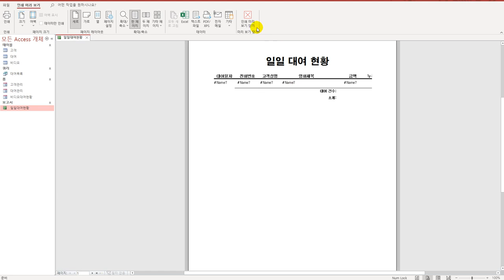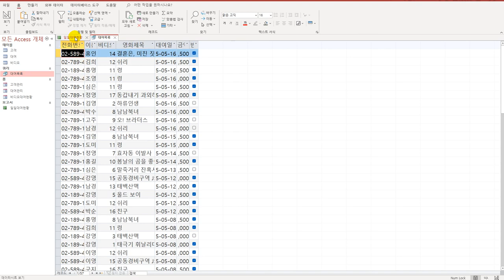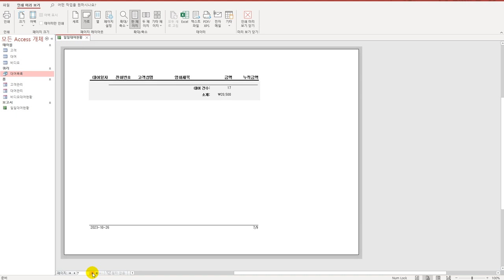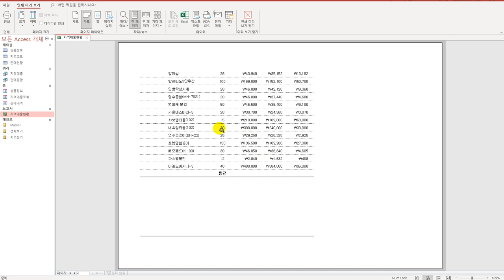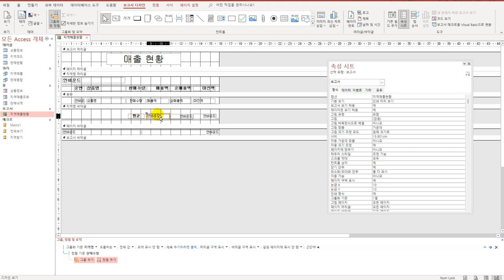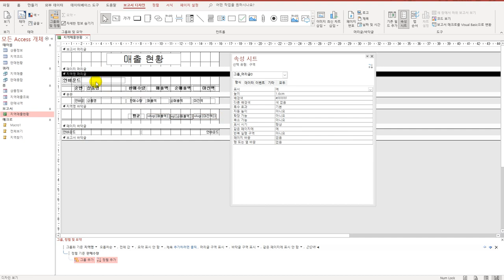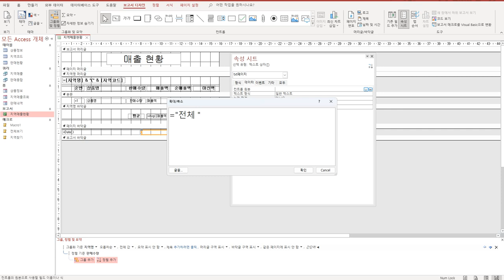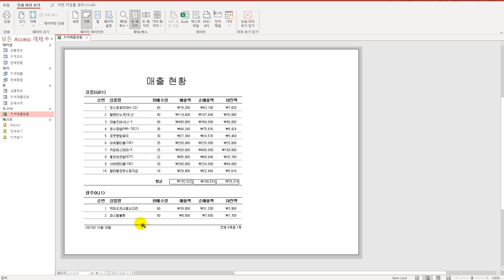[컴활1급실기] 0209 보고서 완성(액세스)